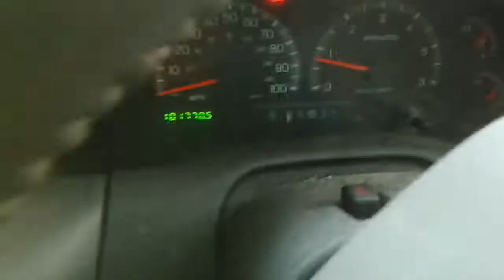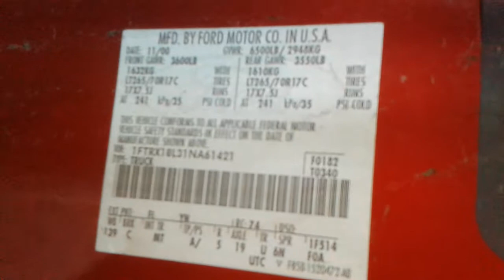846001, FORD F-150,2001,F150,5 4,AT,4X4,139WB,SUPERCAB